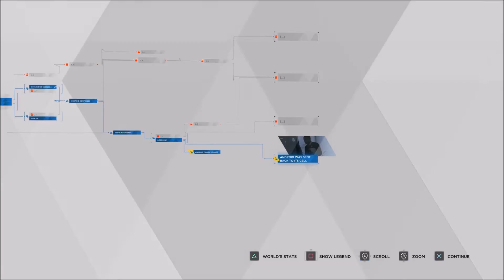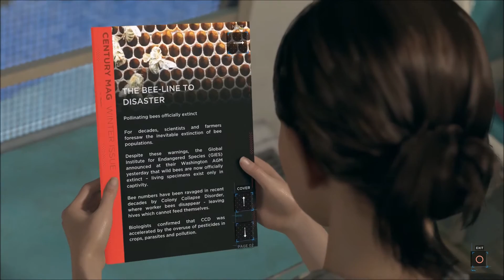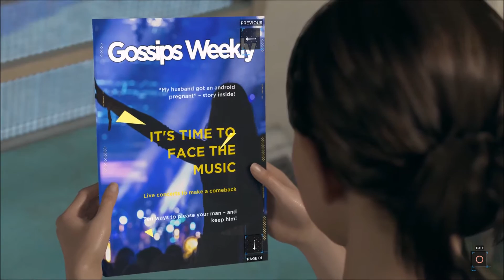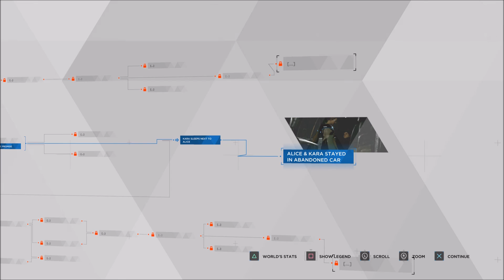DETROIT BECOME HUMAN - PART NINE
Follow On Twitter @AfflictedGamer